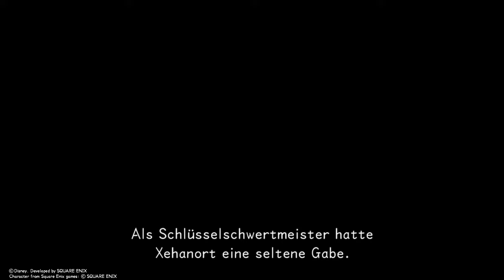Testvideo zu Lets Pla Form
Eine Lets Play Version.